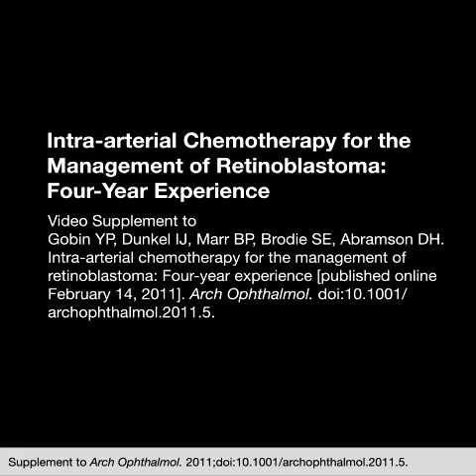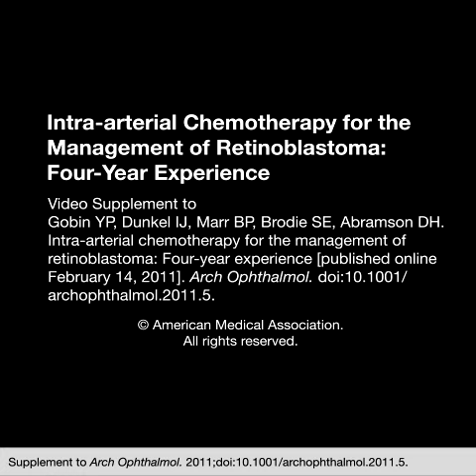Intra-arterial Chemotherapy for the Management of Retinoblastoma: Four-Year Experience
Arch Ophthalmol.